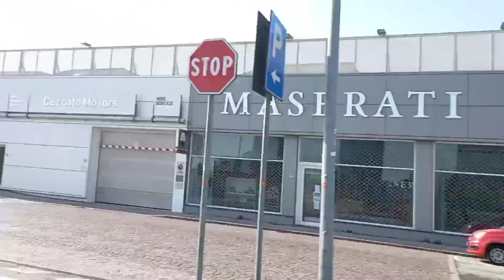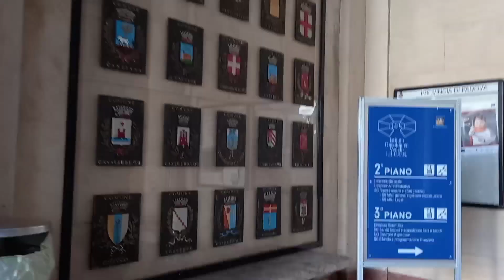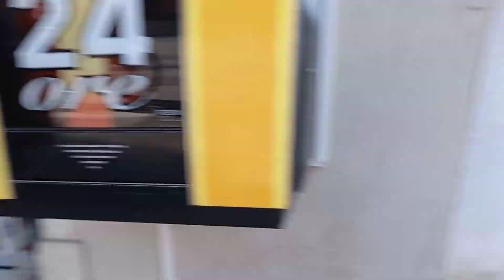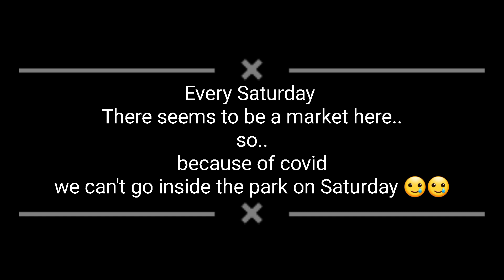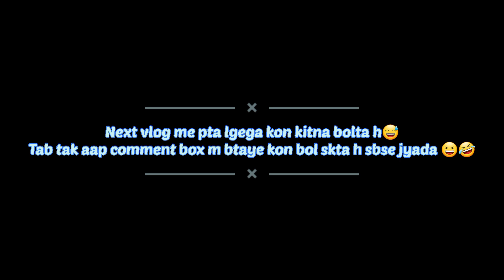Vlog part - 1।। Padova, Italy।। Sibling Vlogs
Hey guys, its vlog part 1.

We'll see you in next vlog part - 2🤘